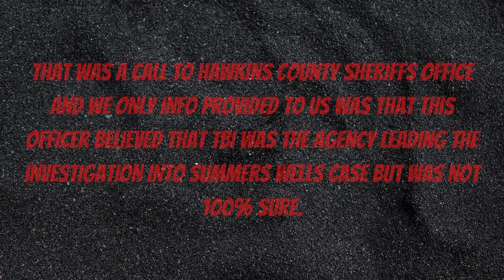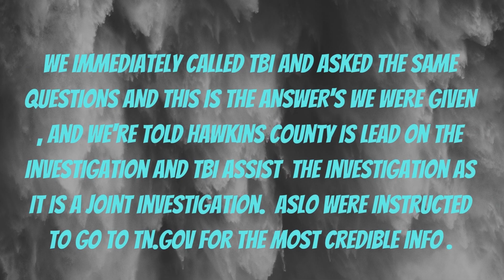Call to Hawkins county sheriffs office and to TBI to get the most credible info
reached out to TBI and Hawkins county to verify what was going on with Summers amber alert and who is leading the investigation .